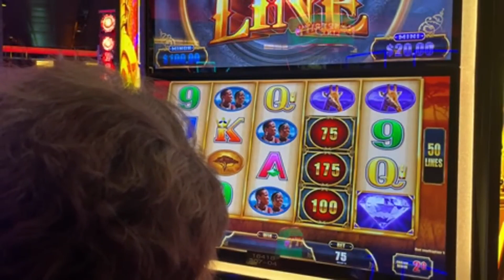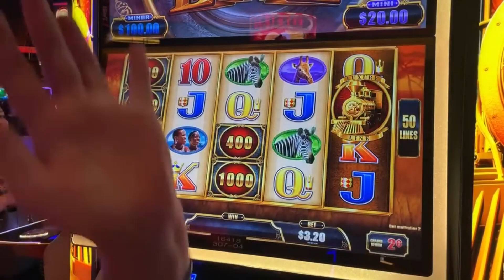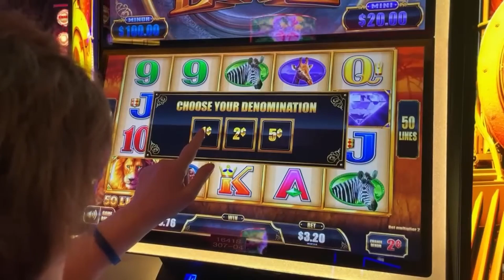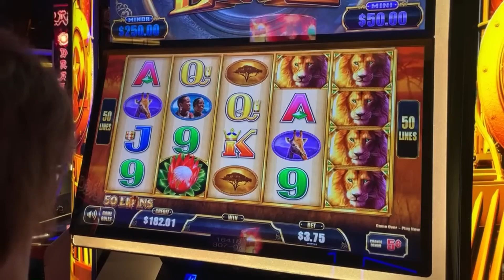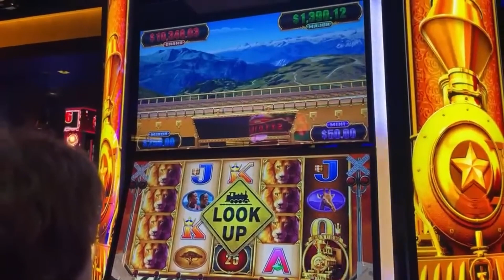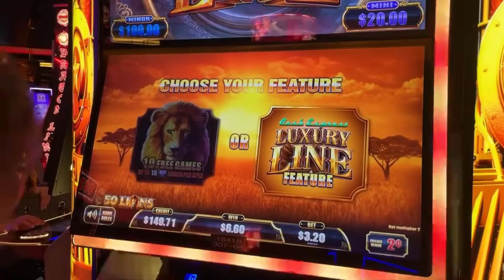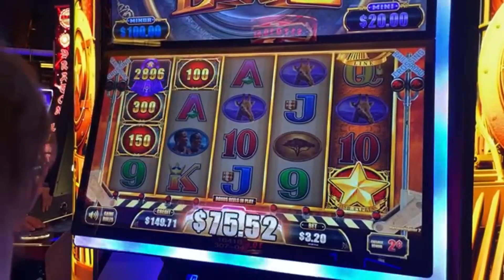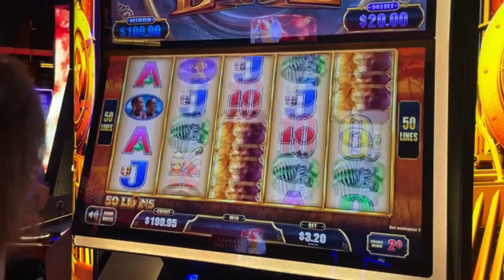Throw MamaBeans from the Twain.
There are a few things MamaBeans loves: Bubba, Darts, and more Bubba.  One of @BubbasPicks316 favorite games used to be the Train Game...watch MamaBeans get a couple of "twains" during this session.  Pretty nice Bonuses!

We like to play slot machines at the casino. From Buffalo Link to Lightning Link to Dragon Link, and hundreds more, I like to play high-limit slots, with bets ranging from $5 to $25 per spin.
These videos are intended for 18+ only. If you have trouble with gambling, please seek help. Know your limit and use a predetermined budget only.© All uploads are the intellectual property of Beans Slots®. You do not have permission to re-use or publish any part of them without our written approval.